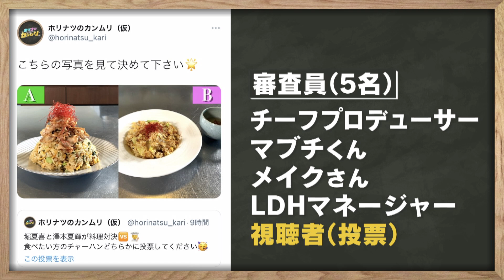【決着】堀夏喜VS澤本夏輝 ガチンコ料理対決！！！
Mr.スタイリッシュ料理番長 FANTASTICSの澤本夏輝と料理対決！後半戦の今回、遂に勝敗が決まる！果たして、レシピなし料理を制するのはどっちだ！？

・達成できた場合：FANTASTICSのメンバー全員呼ぶ！
・達成できなかった場合：絶叫パラグライダー！

皆さん応援よろしくお願い致します！！